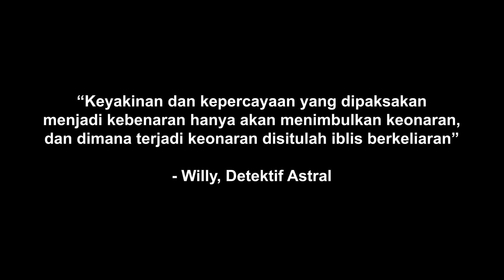PEMBERSIHAN KORBAN MAMI RATU CSI1 || Detektif Astral